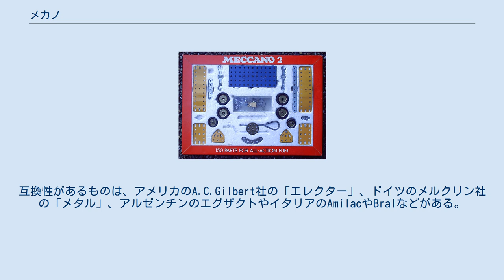メカノ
メカノのセット ホーンビィのOゲージ機関車 メカノ (Meccano) はかつてイギリスに存在した総合玩具メーカーである。
後にフランスの玩具メーカーとなっている。
 金属製組み立て玩具である「メカノ」、ミニカーの「ディンキー」、鉄道模型の「ホーンビィ」などを製造していた。
1901年にイギリス、リバプールにてフランク・ホーンビィがメカノ社を創業。
1920年から1930年代にかけてイギリスでもっとも大きな玩具メーカーに成長したが、1964年にライバル会社であったラインズ・ブラザーズ社に買収された。
 ここではメカノ社および、金属製組み立て玩具部門である「メカノ」を中心に記す。
鉄道模型部門はホーンビィを、ミニカー部門はディンキー（英: Dinky Toys）を参照。
 メカノは日本では明治時代に輸入され始め、第二次世界大戦前には「ERECTION 」という名前で販売されていた。
 メカノ社による「メカノ」の発売後、類似商品やメカノと互換性のある商品が世界中で発売された。
互換性があるものは、アメリカのA.C.Gilbert社の「エレクター」、ドイツのメルクリン社の「メタル」、アルゼンチンのエグザクトやイタリアのAmilacやBralなどがある。
 一部の部品に互換性があるものは、フランスの「Constructor」、旧東ドイツの「Construction」、ドイツのアイテック、ハッピーメタル、トリックス、チェコのメルクールなどがある。